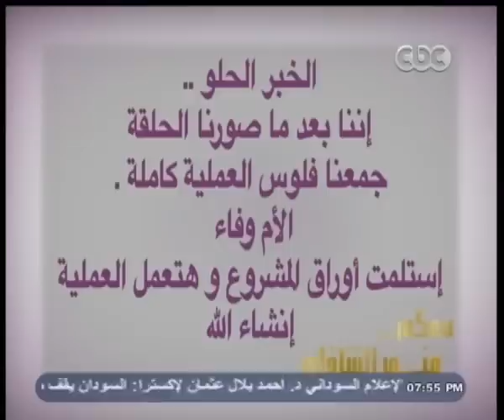معكم_منى_الشاذلي | لقاء مع عائله ضحي أبنها من أجل إنقاذ أمه من الموت